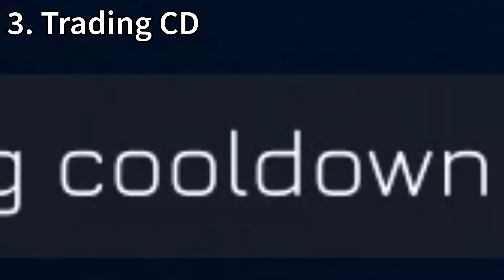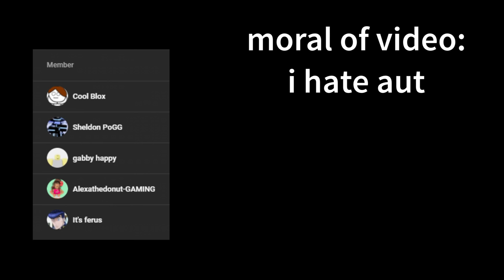[AUT] [Roblox] pain.mp4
Some things WERE staged, dont write comments about it